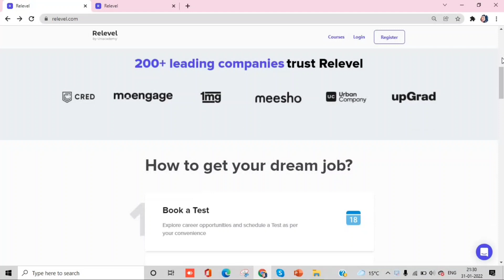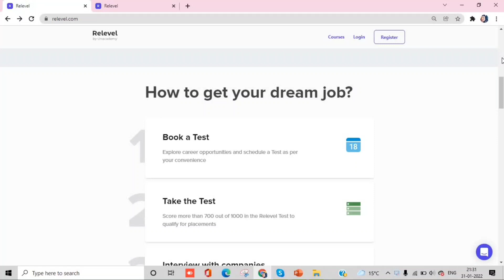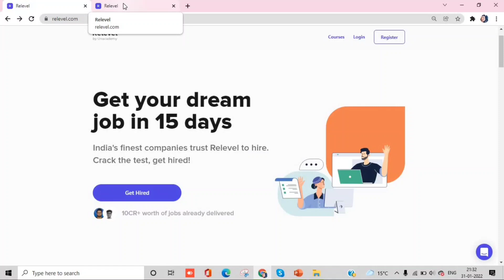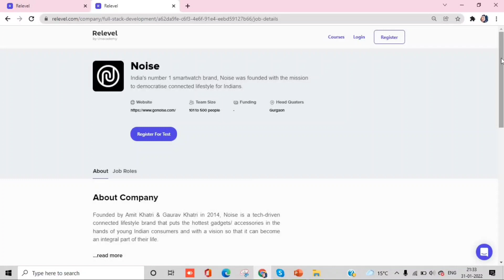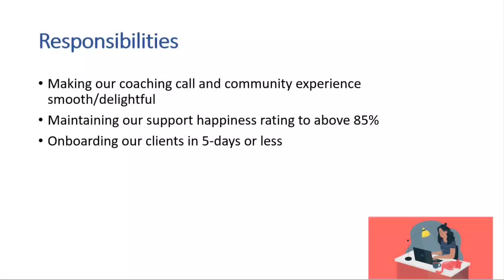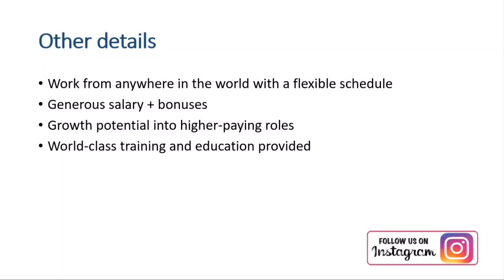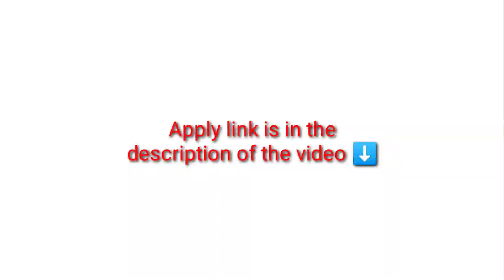💥Customer support 💥| Work from Home | Job for students | ₹33000 per month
🌟Hello Everyone 🌟

🔥Still Looking for a good Job🔥

🎉Wait is over now !!!

Because we are providing u a great opportunity where u can get your dream job with
*100% Guarantee *

Doesn’t matter what your qualification is or Whether you know English or not.
The best thing here is that you will get the package above 4Lakh With No Investment at all.
Do click on the link to apply here.

🛑You can prepare for relevel test from below mentioned links...

1.A lot of you have signed up and yet to register for the test. Go register for free and grab your dream job in 15 days.

2. A lot of you have given the test and have not re attempted it.
You can always reattempt the test for absolutely free. This also means you can login to your account today and register for the reattempt! It's great for your practice and you are bound to get a job once you clear the test! This is 100% free.

Check out achievers who have got 100% placements upon clearing the Relevel test.

3. Agar aap aaj test mei safal nahi ho paaye ho toh aap test phirse de sakte ho immediately taaki aapke aur aapke dream naukri mei bilkul bhi koi duri nahi honi chahiye. Aap phirse apna test do aur jald se jald naukri paane ki koshish karo

relevel backend test
relevel backend test questions
relevel backend questions
relevel backend test experience
relevel backend preparation
relevel backend
relevel backend test questions and answers
relevel  2021
relevel review
fresher it jobs 2021
fresher Business developer
relevel by unacademy
question and answers for interview
How to prepare for exams
Relevel jobs fake or real
relevel highest package
relevel real truth
relevel test kaise de
relevel test kaise pass kare
relevel test pattern
relevel test answers
relevel unacademy mausam nagpal
relevel study material
relevel test material
highest package jobs in india
relevel jobs
relevel unacademy test
relevel
relevel unacademy
relevel review
relevel test
relevel unacademy preparation
relevel unacademy syllabus
relevel exam
relevel interview
relevel backend test
relevel unacademy test preparatio